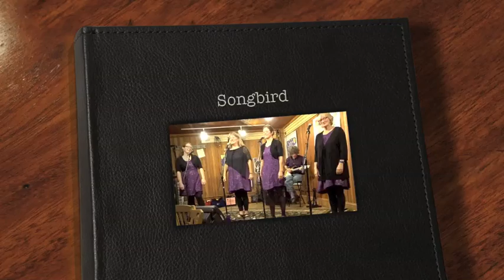Songbird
Heartfelt at the Underground.  Eva Cassidy's songbird.  Love it.